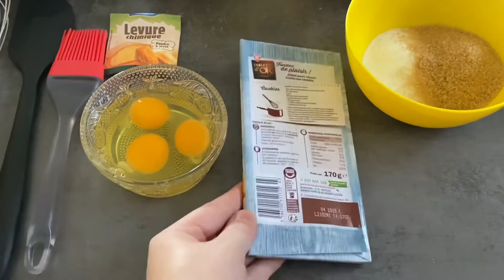3 idées de goûter simple et rapide pour toutes la famille 🍰🧁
Hello

J’espère que vous allez bien ? Aujourd’hui on se retrouve dans ma cuisine, pour 3 idées de goûter simple et rapide. Pour les enfants et pour les grands.

Moelleux banane chocolat
- 1 tablette de chocolat
- 80g de sucre en poudre
- 40g de sucre roux
- 160g de farine
- 130g de beurre
- 4 bananes
- 3 œufs
- 1/2 paquet de levure chimique

Muffins beurre de cacahuète et pépites de chocolat
- 80g de beurre de cacahuète
- 50g de beurre
- 2 œufs
- 80g de sucre en poudre
- 1 sachet de sucre vanillé
- 120ml de lait Demi-écrémé
- 1 sachet de levure chimique

Gâteau à la cannelle et pomme caramélisées
- 1 yaourt
- 3 pot de farine
- 2 pot de sucre
- 1/2 pot d’huile de votre choix ( pour ma part colza)
- 2 œufs
- 2 cuillère à café de cannelle
Pour les pomme caramélisées
- 4 pommes (plus ou moins selon vos goût)
- 35g de beurre
- 3 cuillère à soupe de sucre blanc ou roux

Qui suis-je ? 😉

Je m’appelle Julie j’ai 21 ans, je suis en couple avec Mathis 21 ans depuis 5 ans. Nous sommes les heureux parents d’un petit garçon de 18 mois qui s’appelle Guilio.
Cette chaîne est dédiée à l’entraide au conseil et surtout à la motivation, alors j’espère que cela te plaira.

Si tu veux en savoir plus, rejoint moi sur